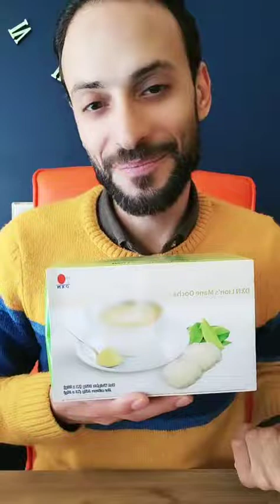ماهو الغذاء السوبر فود الذي اعتمدته وكالة ناسا للفضاء كغذاء اساسي لرواد الفضاء ✅